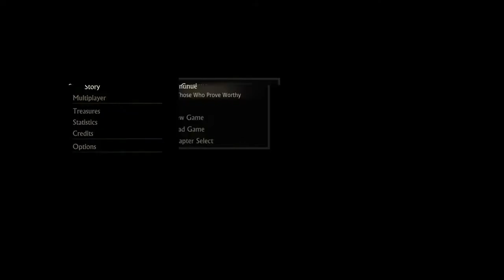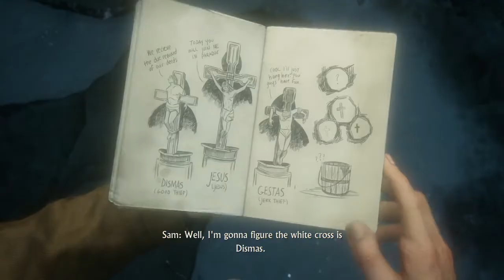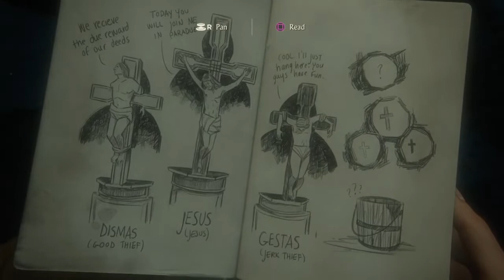Uncharted™ 4 A Thief’s End Walkthrough Gameplay Part 9 Those Who Prove Worthy - PS4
Hi. My name is Danial.  I am a Gamer from Pakistan. I like and Play video games like Call of Duty Series, PUBG Mobile, PUBG New State, Mafia Series, Uncharted 4 A Thief's End and many More.

My Channel Name

My Clothing Store Links.